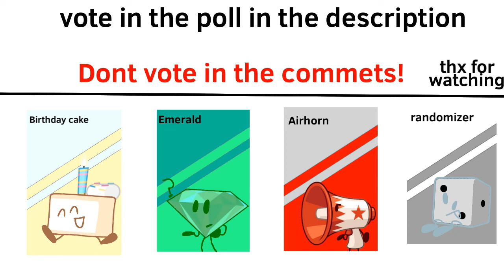RC 4:It’s blank behind them all!